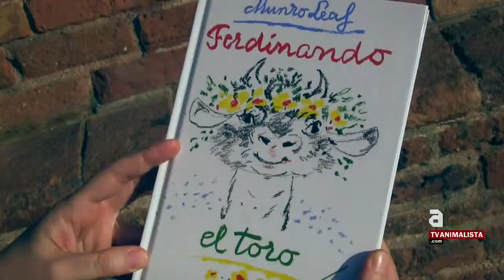Dia del Llibre: "Ferdinando, el toro" recomenat pe